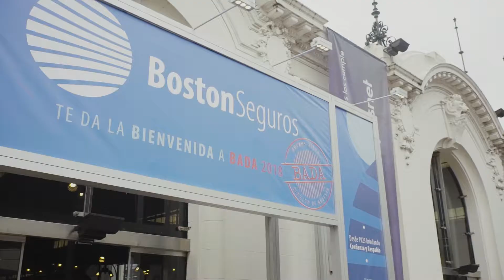BADA 2018 capsula 1